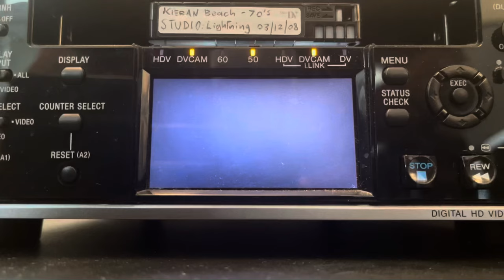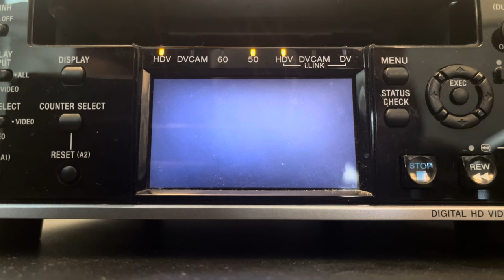A taste of things that once were, to come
Here is a teaser trailer created by Rhodes, showing off some old school memories that we will be getting more of a taste from in the near future!